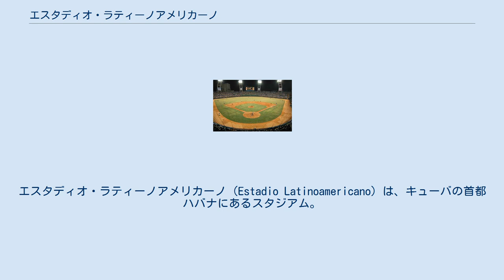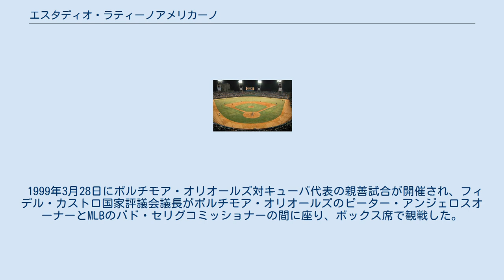エスタディオ・ラティーノアメリカーノ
エスタディオ・ラティーノアメリカーノ（Estadio Latinoamericano）は、キューバの首都ハバナにあるスタジアム。
1946年にオープンして以来、主に野球に使用されており、キューバ国内野球リーグセリエ・ナシオナル・デ・ベイスボル所属の名門チーム、レオネス・デ・インダストリアレスの本拠地である。
ラテンアメリカの野球場の中では最大の収容人数55,000人を誇る。
 ボビー・マドゥーロが約200万ドルを出して構築を支援し、1946年10月26日に開場した。
当初はグラン・エスタディオ・デ・ラ・アバーナ（Gran Estadio de La Habana）の名称で呼ばれた。
1954年創設のマイナーリーグのハバナ・シュガーキングスが本拠地球場として使用していた。
1961年にプロリーグリーガ・クバーナ・デ・ベイスボルが廃止され、球場の名称も現在のものに変更された。
 1956年にはフルヘンシオ・バティスタ政権の独裁に反対してホセ・アントニオ・エチェベリア率いる学生デモが行われた場所でもある。
人気ダンサーの公演やボクシングの試合を含む、多様な目的に利用されている。
1971年に改修され、55,000人の観客を収容することが可能になった。
 1999年3月28日にボルチモア・オリオールズ対キューバ代表の親善試合が開催され、フィデル・カストロ国家評議会議長がボルチモア・オリオールズのピーター・アンジェロスオーナーとMLBのバド・セリグコミッショナーの間に座り、ボックス席で観戦した。